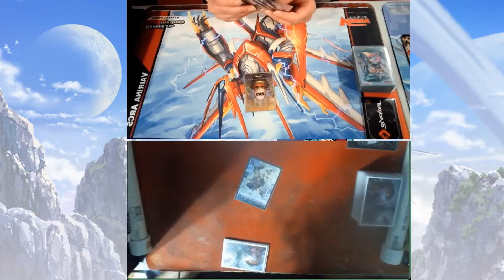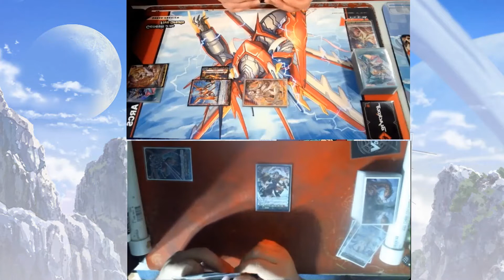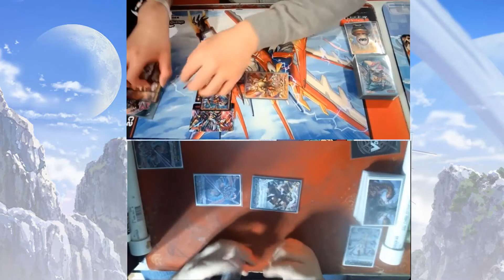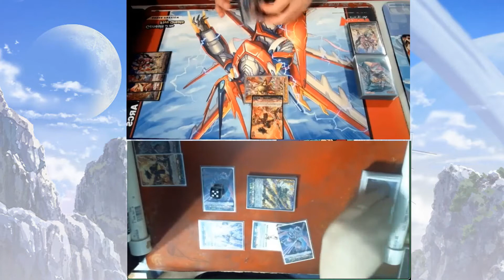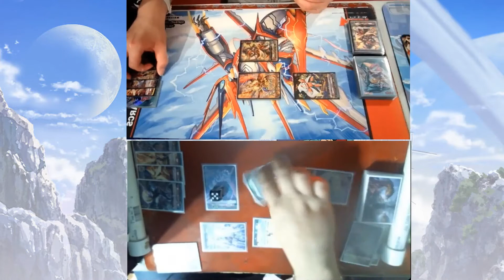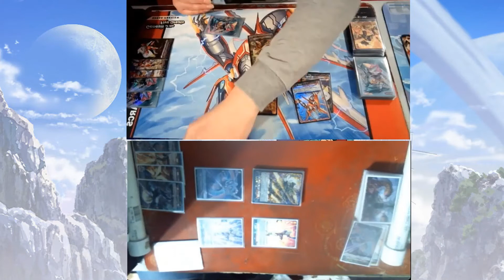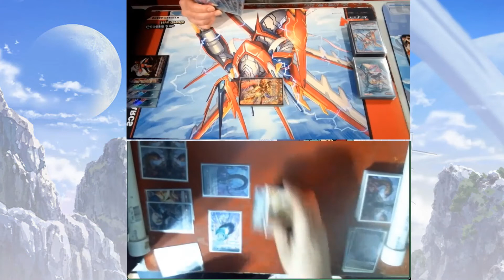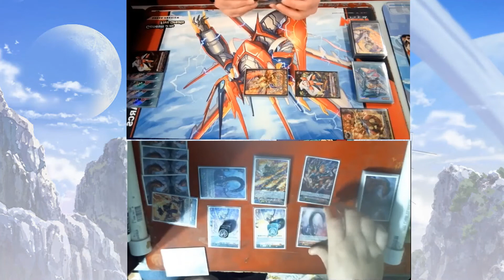Cardfight!! Vanguard | NGO DM AA vs Snorlax Guy -Round 3- 3rd Webcam Fight | Overdress Set 2 Format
NGO DM AA vs Snorlax Guy

Nirvana Trickstar vs Church of Eugene